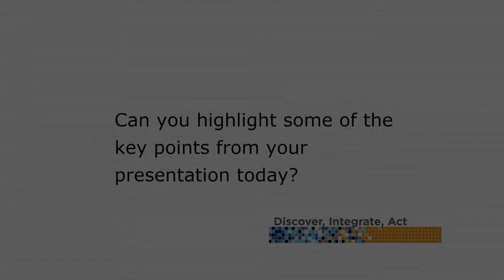Teradata Summit 2013: Teradata TV interview with Stephen Brobst, Chief Technology Officer, Teradata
Teradata TV interview with Stephen Brobst - Teradata Chief Technology Officer who was keynote speaker at the Teradata Summit 2013 in Sydney. Stephen describes the key points coming out of his presentation to technology and business professionals around big data.